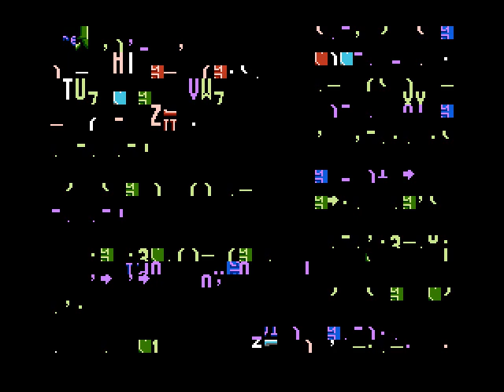Let's NOT Play Joshua - Super Bomberdash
This was entertaining for longer than it should have been.